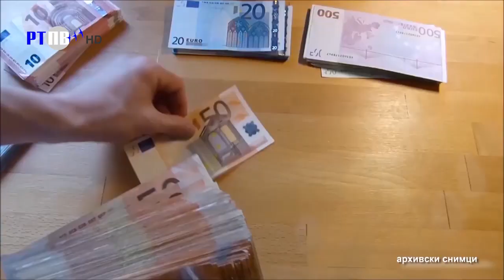TV Pljevlja Budžet Opština 10 06 2023